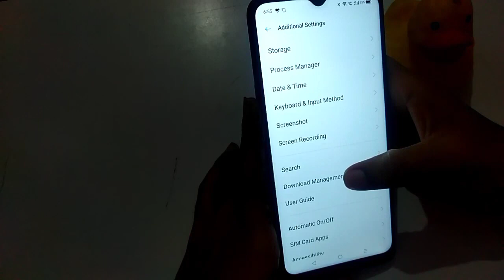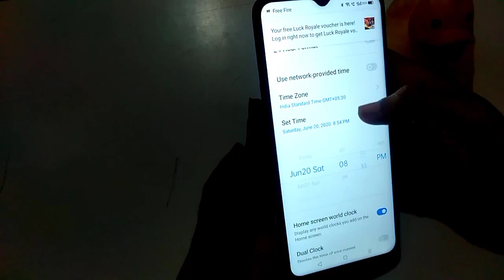How to change date and time Realme narzo10A date and time change kaise kare